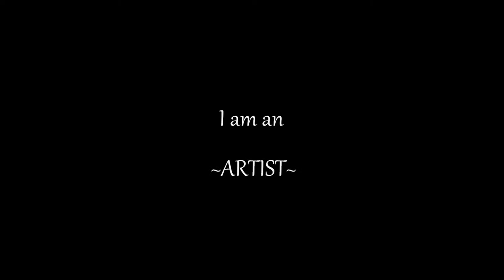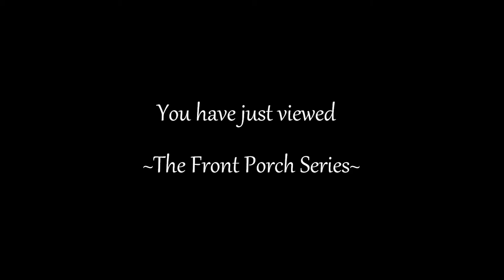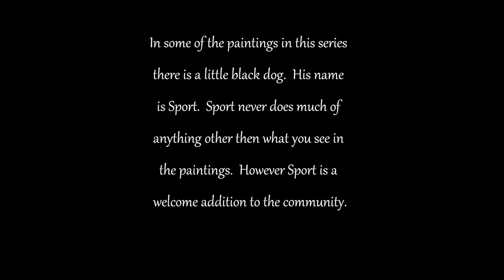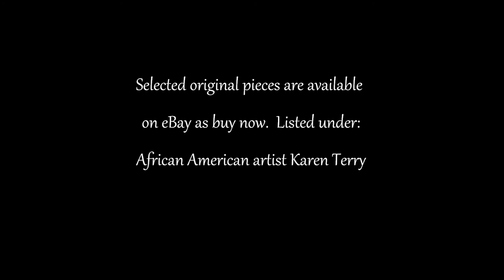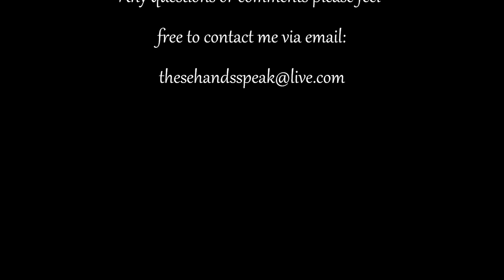Karen Terry presents The Front Porch Series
I am a folk artist. This is a series of original acrylic paintings. The series is titled ~The Front Porch~ because the subject or subjects are on a front porch or there is a porch in view.